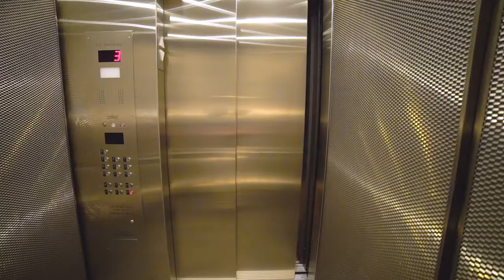Offerman House Brooklyn, NY HD 1080